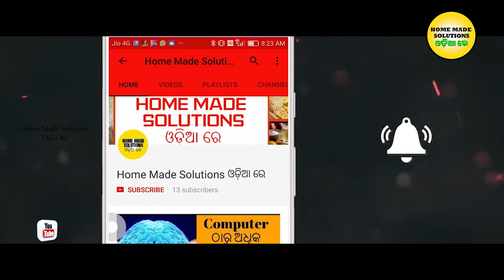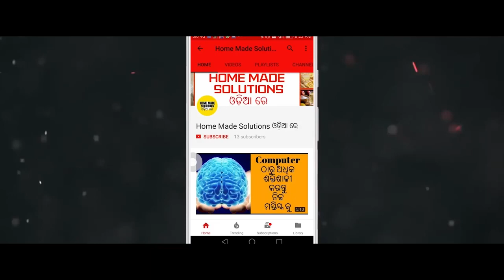ଫଟା ଫଟ ପାଆନ୍ତୁ ଅଲ୍ଳେର୍ଜି ରୁ ମୁକ୍ତି | allergy treatment in odia | Best homemade solutions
ନମସ୍କାର ଦର୍ଶକ ବନ୍ଧୁ , ମୁ ଆଜି ଏଇ ଭିଡ଼ିଓ ରେ ଆପଣମାନଙ୍କ ପାଇଁ ଆଣିଛି, କିପରି ଆପଣ ଘରୋଇ ଉପଚାର
ଦ୍ଵାରା  ଅଲ୍ଳେର୍ଜି ରୁ ରକ୍ଷା ପାଇଁ ପାରିବେ.
skin allergy treatment in odia skin allergy treatment at home,   skin allergy on face, skin allergy treatment,   how to get rid of skin diseases, twacha ki allergy, khujli treatment in odia,  twacha rog ka upchar in odia, khujli ka ilaj in odia,